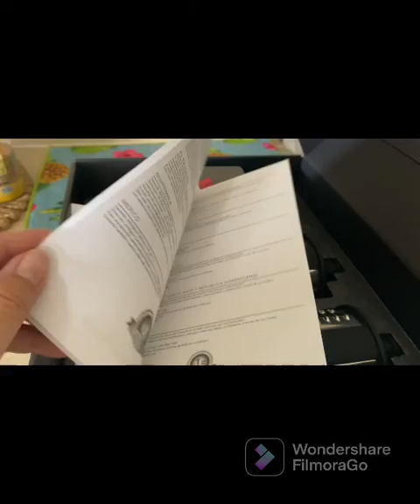Simple and quiet family life